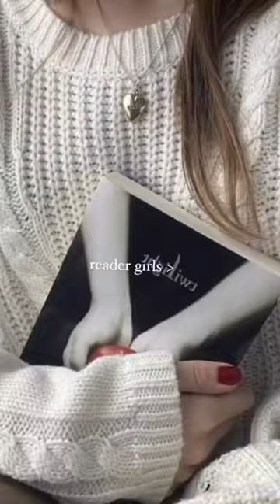bibliophile books reading bookstore shorts fictionalcharacters